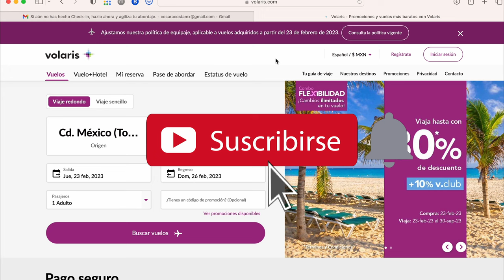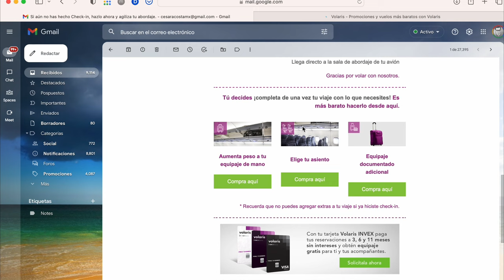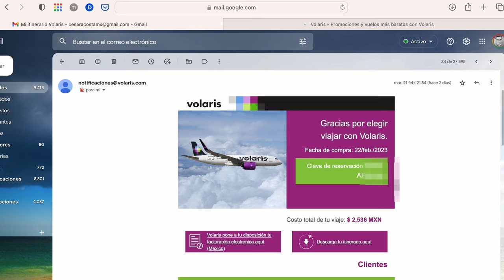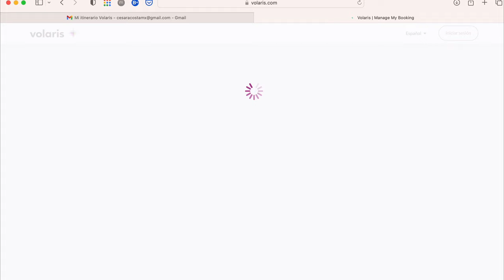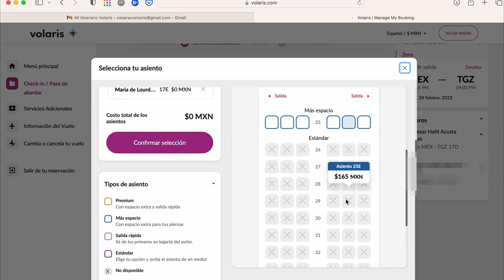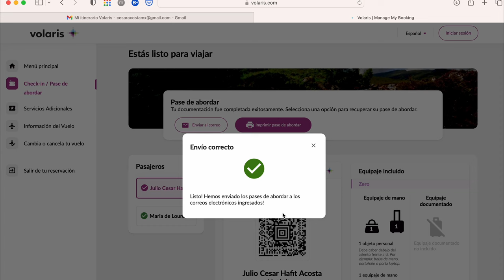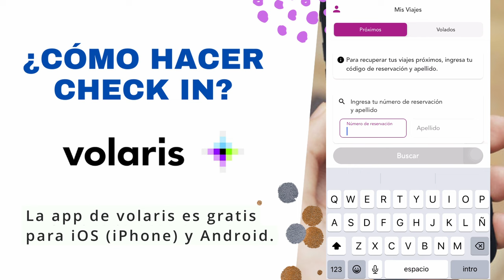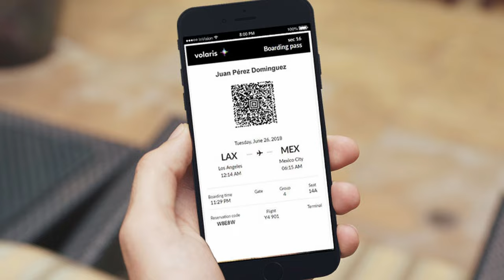¿Cómo hacer check in en Volaris? - Tutorial paso a paso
Si no sabes cómo hacer check in en Volaris, vuelos nacionales o internacionales para poder viajar, aquí te enseño paso a paso a hacerlo en el sitio web oficial de Volaris. No te preocupes, también lo puedes hacer en su app oficial. Con el check-in en Volaris puedes pasar directo a sala de espera si solo llevas mochila o bolsa de mano. Todo para que obtengas tu pase de abordar Volaris.

Hacer check in Volaris te ayuda a ya no pasar a mostrador en el aeropuerto, añadir extras como equipaje documentado a un menor costo, reservar tus asientos con un costo adicional (si viajas con tarifa Zero), comprar adicionales para tu vuelo, y más.

El tutorial que necesitabas sobre qué es check in Aeroméxico.

¿Cómo hacer check in en Aeroméxico?

Descarga la app de Mercado Pago y obtén $100 pesos de descuento al recargar tu celular o pagar servicios a través de este

Soy Cesar Acosta Nativitas, periodista basado en México con experiencia en impreso y digital. Cubro temas de tecnología, viajes, deportes, finanzas personales, música, cine, y lifestyle.

Los productos que utilicé para hacer este video
GoPro Hero 7 Silver
Accesorios para GoPro
Gorra Roger Federer
Mochila The North Face Router
Audífonos EarPods

check in volaris telefono. check in volaris cuanto tiempo antes. check in volaris tiempo. check in volaris que es. check in volaris internacional. check in volaris telefono. check in volaris celular. check in volaris covid. check in volaris vuelos nacionales. volaris check in. volaris pase de abordar. volaris boleto. volaris reservación. volaris código